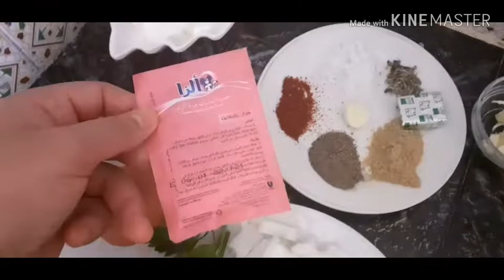Kich sahl wbnin 👍😋👌كيش كبير لذيد